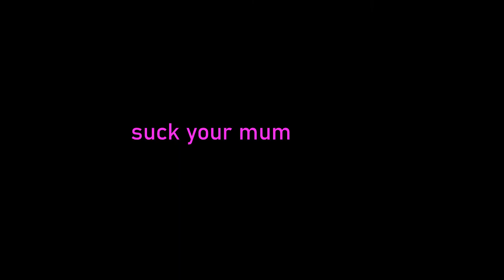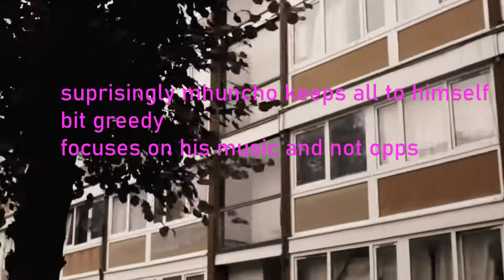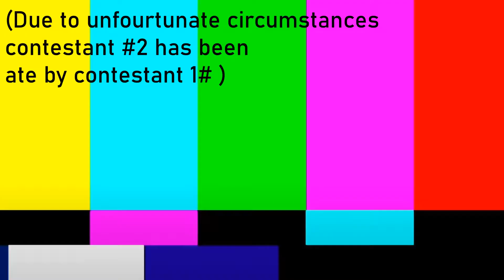fattest drill rappers in the uk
fattest drill rappers from 5-1